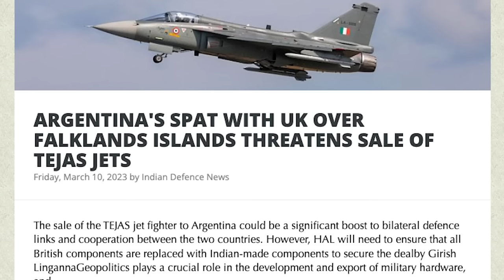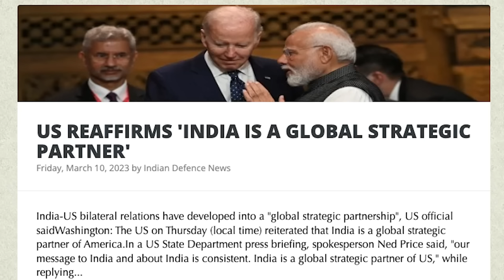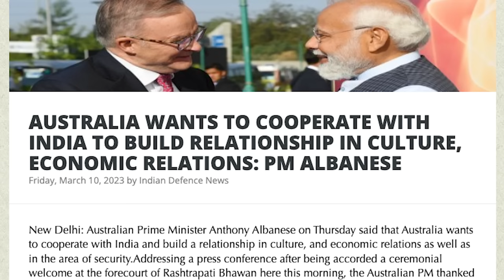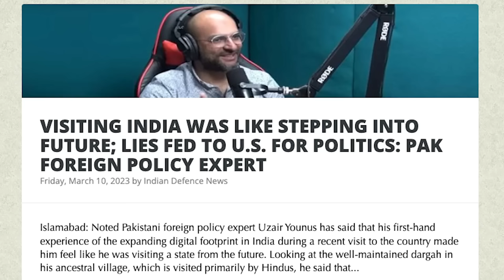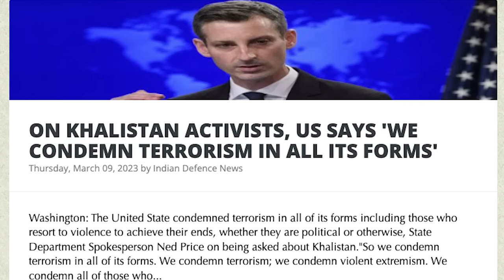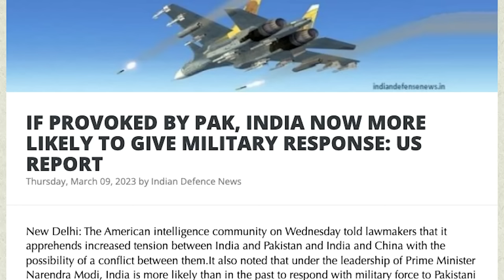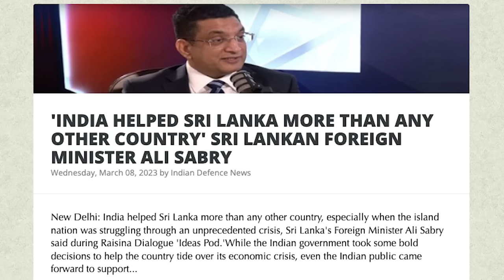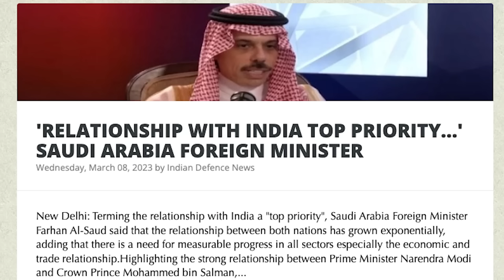3 நாடுகளை சுற்றி வளைத்துவிட்ட இந்திய கப்பற்படை | Sri Lanka Surrenders | Attack Starts | Tamil | SKA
The United States has released a statement with significant evidence that suggests Pakistan and China are starting a major offensive against them. We discuss the key points of this news. Although we don't have specific details yet, if there's trouble in India, it could mean trouble for Pakistan and China as well. India has issued a statement today stating that it will respond to any aggression with force, and has also announced that its three armed forces have been put on a war footing. Some classified information has also been shared regarding India's military readiness. The US has introduced new measures to counter Pakistan, and we cannot rely on anyone else to protect us, according to Sri Lanka's statement. We will update you on this developing story as more information becomes available.

In this latest Dream Big with SK video, we will be discussing:
- ARGENTINA'S SPAT WITH UK OVER FALKLANDS ISLANDS THREATENS SALE OF TEJAS JETS
- US REAFFIRMS 'INDIA IS A GLOBAL STRATEGIC PARTNER'
- PARTNERSHIP WITH INDIA MOST CONSEQUENTIAL AND PROMISING: US COMMERCE SECRETARY RAIMONDO
- AUSTRALIAN PM CALLS INDIA 'TOP-TIER SECURITY PARTNER' FOR AUSTRALIA
- INS VIKRANT WELCOMES 1ST FOREIGN PM ON BOARD - AUSTRALIA'S ANTHONY ALBANESE
- AUSTRALIA WANTS TO COOPERATE WITH INDIA TO BUILD RELATIONSHIP IN CULTURE, ECONOMIC RELATIONS: PM ALBANESE
- VISITING INDIA WAS LIKE STEPPING INTO FUTURE; LIES FED TO U.S. FOR POLITICS: PAK FOREIGN POLICY EXPERT
- INDIAN NAVY'S LARGEST WARGAME TROPEX-23 INVOLVING 70 SHIPS, 6 SUBMARINES, OVER 75 AIRCRAFT CONCLUDES
- ON KHALISTAN ACTIVISTS, US SAYS 'WE CONDEMN TERRORISM IN ALL ITS FORMS'
- AFGHANISTAN'S TERRITORY SHOULD NOT BE USED FOR SHELTERING, TRAINING TERRORIST: INDIA
- CHINA'S BRI NEARING AS MULTIPLE CRUNCHES LIMIT CHINA ECONOMICALLY: PROF CHRISTOPHER CLARY
- IF PROVOKED BY PAK, INDIA NOW MORE LIKELY TO GIVE MILITARY RESPONSE: US REPORT
- US REPORT FEARS INDIA AND CHINA MAY GO TO WAR
- FUTURE CONFLICTS WILL BE 'UNPREDICTABLE': DEFENCE MINISTER TELLS NAVAL COMMANDERS 'TO BE READY
- NOT VIA PAK, INDIA TO SEND 20,000 TONS OF WHEAT TO KABUL THROUGH CHABAHAR PORT
- HONDA CLOSES ITS PLANT IN PAKISTAN DUE TO FINANCIAL CRUNCH
- US INTEL AGENCY WARNS OF 'COMPLEX' THREATS FROM CHINA, RUSSIA, NORTH KOREA, AND IRAN
- 'ENTIRE UNION TERRITORY OF J&K, LADAKH AN INTEGRAL, INALIENABLE PART OF INDIA': MEA UNDER SECRETARY AT UN
- 'INDIA HELPED SRI LANKA MORE THAN ANY OTHER COUNTRY' SRI LANKAN FOREIGN MINISTER ALI SABRY
- TURKISH LAWYER WHO ACCUSED INDIA OF 'WAR CRIMES IN KASHMIR' ADMITS LINKS TO 'QATAR GATE' SUSPECTS
- 'RELATIONSHIP WITH INDIA TOP PRIORITY...' SAUDI ARABIA FOREIGN MINISTER